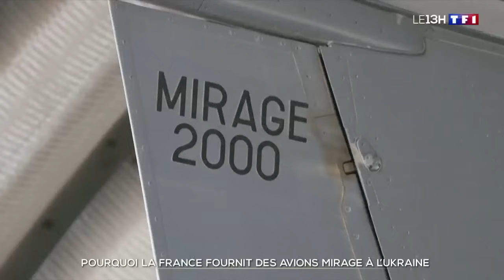Zelensky à l’Assemblée nationale : pourquoi la France fournit des avions mirages à l’Ukraine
Volodymyr Zelensky était à l’Assemblée nationale ce matin. Le président ukrainien a remercié la France pour le soutien que vient d’annoncer Emmanuel Macron, l’envoi de mirages en Ukraine et la formation de 4 500 soldats.